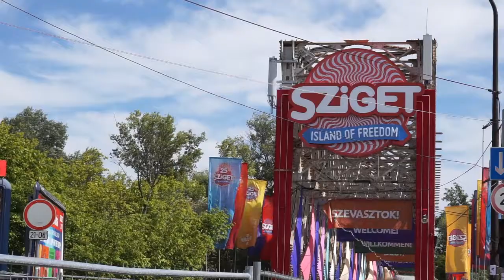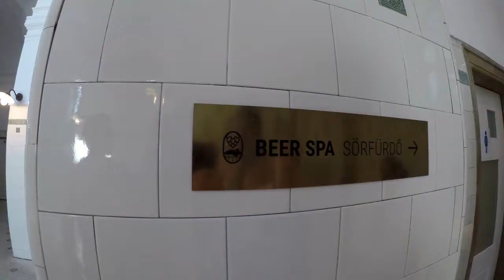Vlog Boedapest & Sziget festival l Reishonger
Eén eiland, 7 dagen, 450.000 feestgangers uit meer dan honderd landen, vrijheid, kneiterfijne muziek & knetterende energie; welkom op het Sziget Festival. In deze blog ga ik je er álles over vertellen en weet ik zeker dat jij na het lezen niet weet hoe snel je jouw Sziget festival-trip voor volgende zomer moet gaan boeken! Want ... DIT WIL JE!